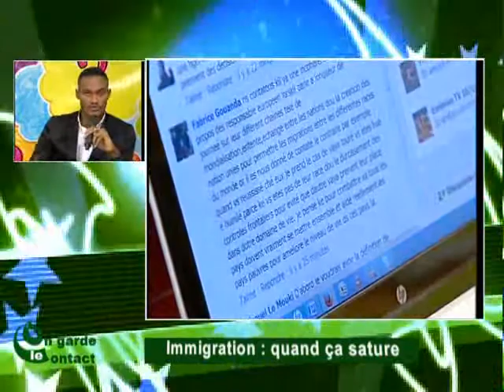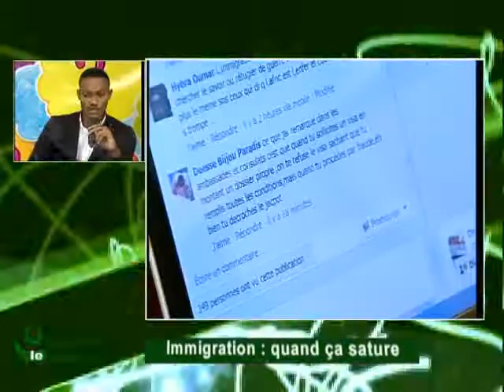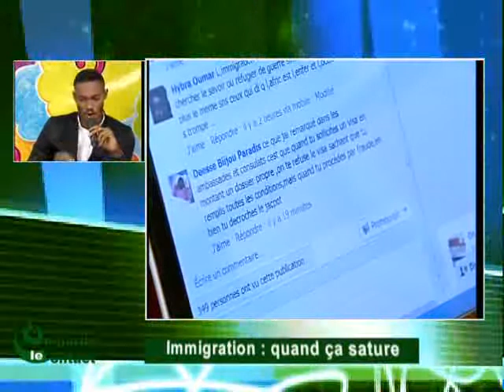On Garde le Contact du 05 Novembre 2013 avec Mohamed Kanté partie 2